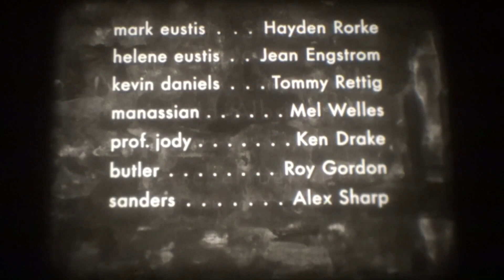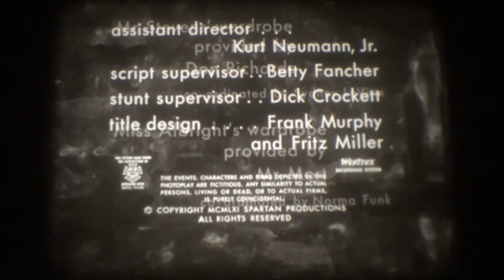16mm Film - I Know It's Murder - Peter Gunn - USA 1961 (Excerpt)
16mm Film - I Know It's Murder - Peter Gunn - USA 1961 (Excerpt)

Directed by: Alan Crosland jr.

Written by: Blake Edwards and Bernard C. Schoenfeld

Cinematography by: William W. Spencer

Starring: Craig Stevens, Lola Albright, Herschel Bernardi, Hayden Rorke, Jean Engstrom, Tommy Rettig, Mel Welles, Ken Drake, Roy Gordon, Alex Sharp, Kenner G. Kemp et al.

A boy (Tommy Rettig of 'Lassie') contacts Peter Gunn to enlist his help, believing that his new step-father (Hayden Rorke-Dr. Bellows of 'I dream of Jeannie') is planning to kill his mother.
(First broadcast on ABC: February 13, 1961)

Ein Junge (Tommy Rettig aus 'Lassie') wendet sich an Peter Gunn, um ihn um Hilfe zu bitten, weil er glaubt, dass sein neuer Stiefvater (Hayden Rorke-Dr. Bellows aus 'Bezaubernde Jeannie') plant, seine Mutter zu töten.
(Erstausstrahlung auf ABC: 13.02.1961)